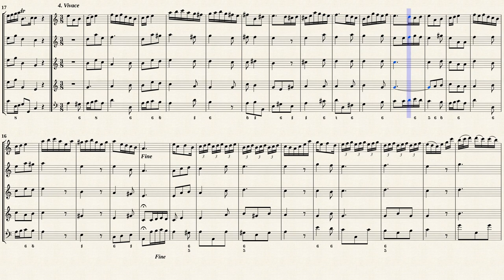Telemann, G. P. _ Viola da gamba Sonata, TWV 41:e5 [5 Rec.]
Arr. by : Paul Rubardt (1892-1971)
Sonata e-moll, TWV 41:e5
für Viola di gamba und Continue
a.d. „Essercizi musici” [nach 1720]
Transcribed for 5 Recorders in a-moll
from IMSLP#268110 PDF File.
Public Domain